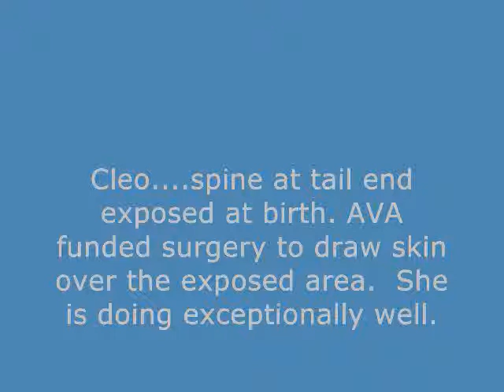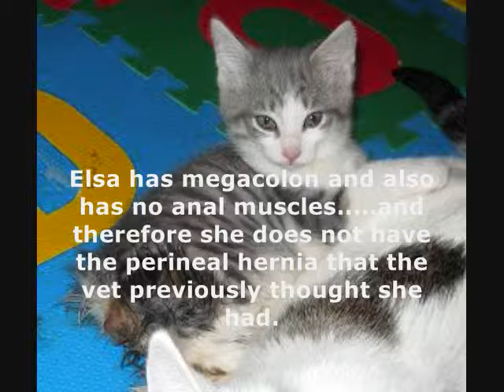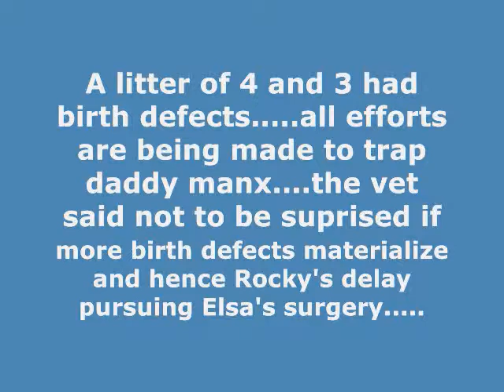Pickering Manx Cat Family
A summary of birth defects encountered in a litter of 4 kittens, 3 of which were tailess born to a member of a Manx colony maintained by AVA...